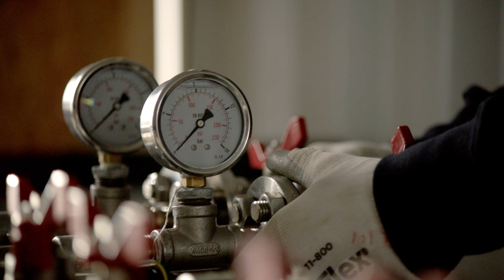RIFT & Veolia Netherlands | Together we can ignite the clean fuel revolution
A little over a year ago we started our partnership with Veolia Netherlands, driven by our shared belief that we need to act today in order to shape a better tomorrow. Working with Veolia enabled us to truly understand and validate the challenges and problems the energy-intensive industries face. But what helped us most, was their sincere will and commitment to address this problem we aim to solve in any way possible. 🌱

Our journey has only just begun, as we continue to collaborate in the next stages of development🚀 Together we can ignite the clean fuel revolution!